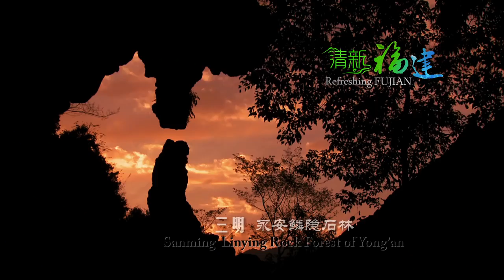Fujian Short Video (Introduction for Winter Camp)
Kenali Provinsi Fujian sebelum ikut Winter Camp kami